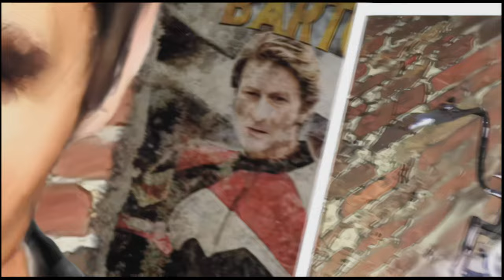Ghost Rider (PS2) all cutscenes in 4K